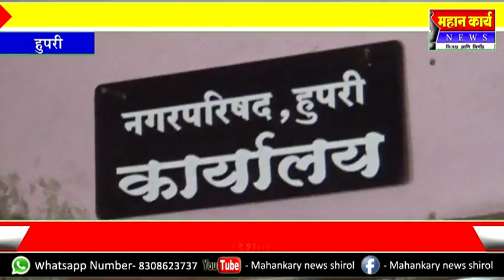पाणी योजनेचा निधी तत्काळ जि प कडे वर्ग करा अन्यथा सेना स्टाईलने आंदोलन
पाणी योजनेचा निधी तत्काळ जि प कडे वर्ग करा अन्यथा सेना स्टाईलने आंदोलन ,,शिवसेनेचा हुपरी नगरपालिकेला दहा दिवसांचा अल्टीमेटम